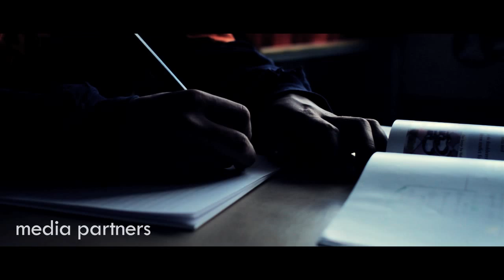Vierli Shred (Public Holiday Ep. 3 - by Dedicated Pictures)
PLEASE READ THE DESCRIPTION BEFORE ASKING QUESTIONS. Thanks.

Ep. 3 is an edit from the awesome early season park at Vierli. It's hastily made and a bit repetitive, we know, but we figured you've waited long enough since ep. 2.

(PS: Huge thanks to Erlend and the whole Vierli crew for putting in an amazing effort, making the terrainpark at Vierli the dopest in the country!)

SHOT AND EDITED BY: Anders Stai Fougner
FEATURING: Niklas Engebretsen, Magnus Solheim, Per Schøyen, Anders Nordermoen, Kristian Leraand, Lars Bjørum & Felix Usterud
MUSIC: Two Door Cinema Club - Undercover Martyn (Passion Pit Remix)
LOCATION: Vierli (Telemark, Norway)
CAMERA: Canon EOS 7D, Canon EOS 550D
LENSES: Canon EF-S 15-85mm, Sigma 10mm f2.8, Canon EF 28mm f1.8, Canon EF 50mm f1.8, Canon EF 70-300mm
ACCESSORIES: Glidetrack (1m), Glidecam HD-2000, Canon remote (for timelapses), DIY handle (for on-jump follow-cams)
CC: Magic Bullet Looks